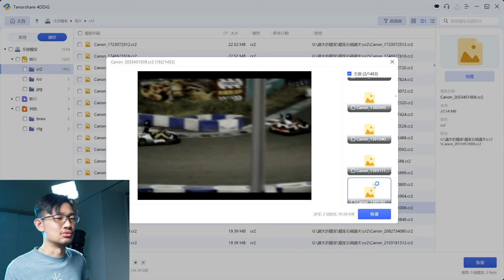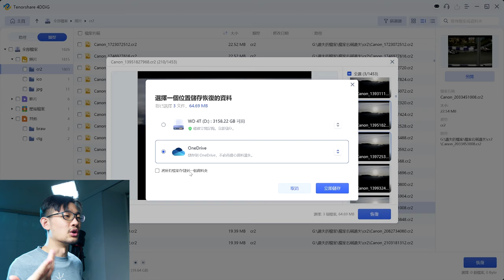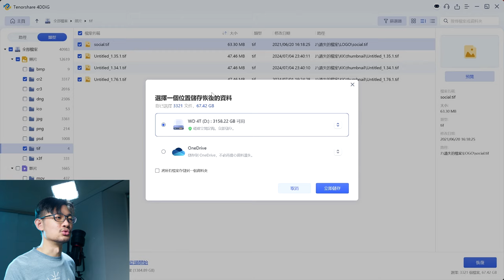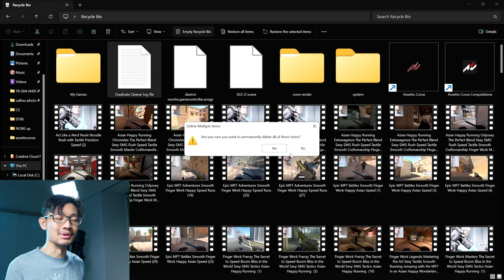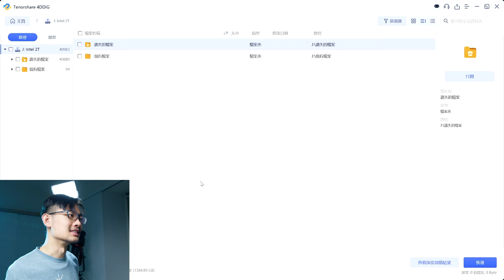資料救援輕鬆恢復! 格式化意外刪除 隨身碟記憶卡硬碟 Tenorshare 4DDiG 開箱實測測試 如何使用救援軟體示範操作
Tenorshare 4DDiG 開箱實測測試 如何使用救援軟體示範操作 資料救援輕鬆恢復! 格式化意外刪除 隨身碟記憶卡硬碟

Gear used
Aputure AverMedia Azden Benro Benq BlackmagicDesign Canon DJI Easyrig Edelkrone GoPro Geprc IRIX INKEE Kupo LeeFilters Leofoto LightBridge Manfrotto Marsace Noga Nanlite Proaim Runcam Sandink Shimbol Shure Sigma Skier Skylum Sony Tourbox YcOnion